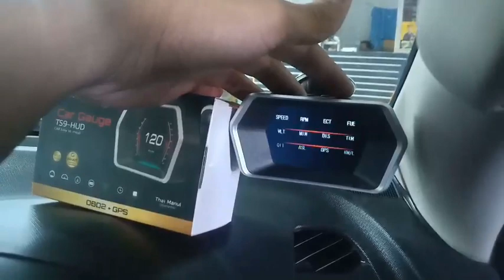ผลงาน ISUZU D-MAX ติดตั้ง OBD2 รุ่น TS9 เกจวัดอัจฉริยะ